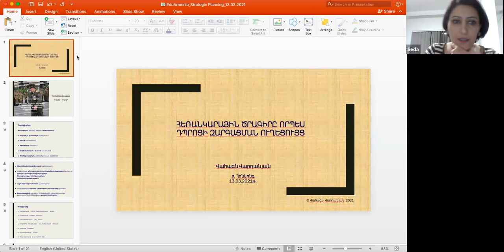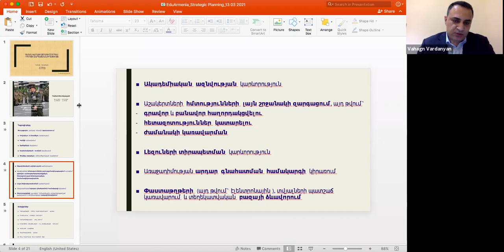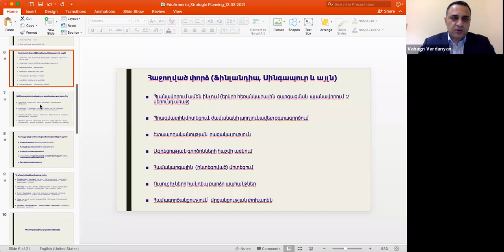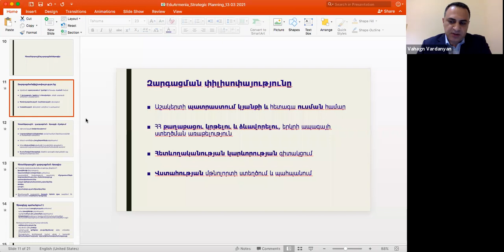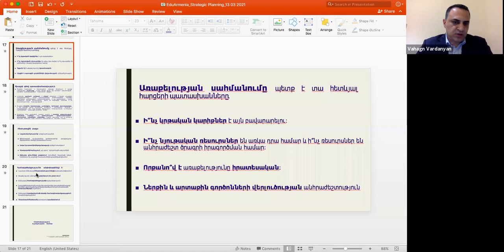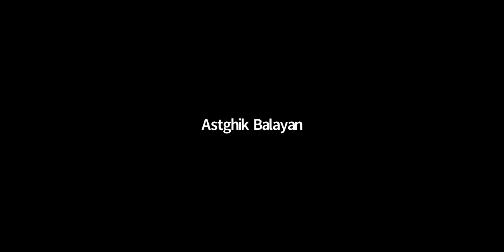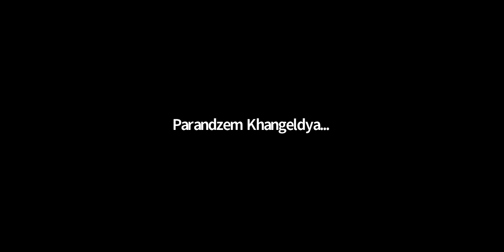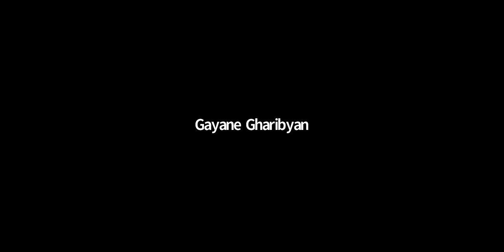Հեռանկարային ծրագիրը որպես դպրոցի զարգացման ուղեցույց. խոսնակ Վահագն Վարդանյան